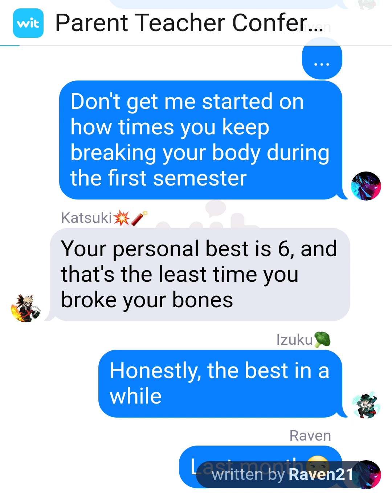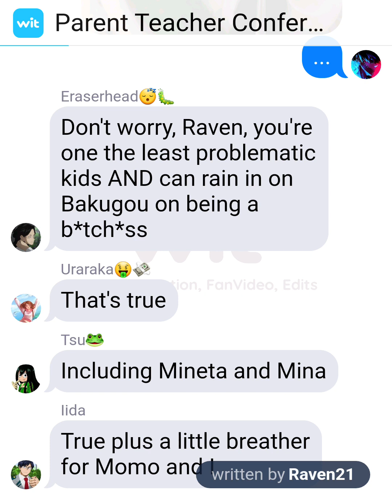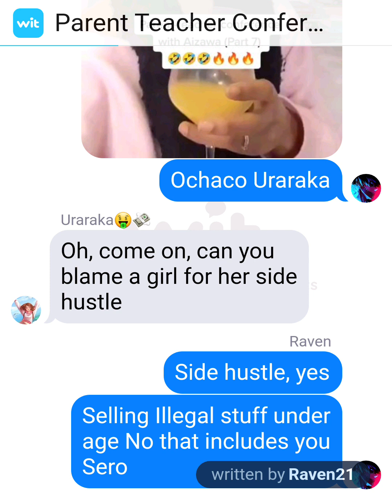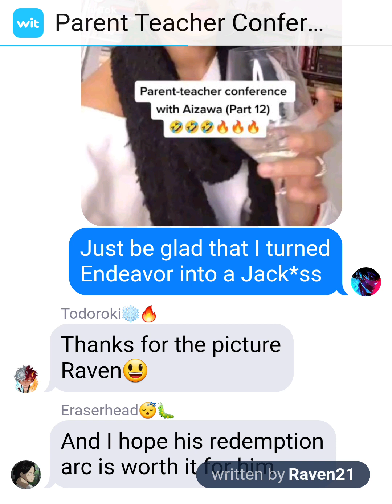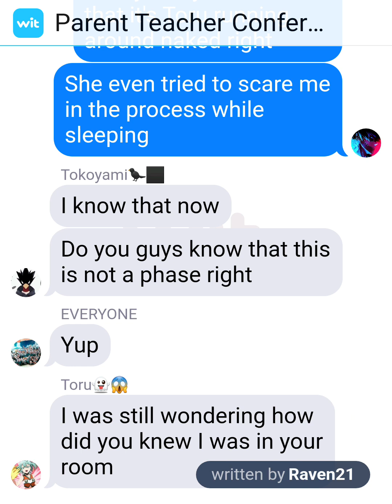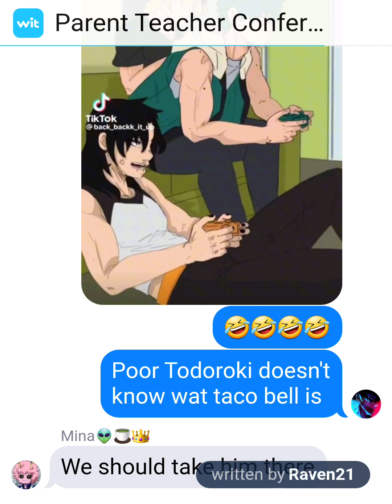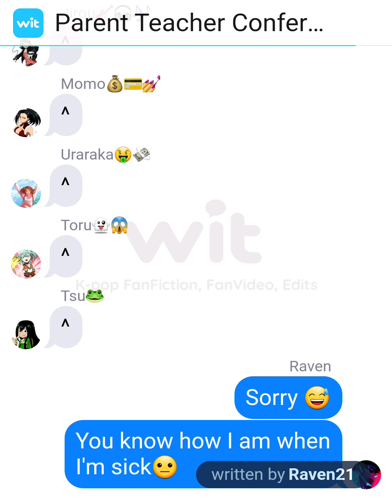Parent Teacher Conferences of 1A Credit to nicquemarina on tiktok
Sorry for the video being bad. Also, Credit to nicquemarina and other creators of the tiktok Enjoy😁